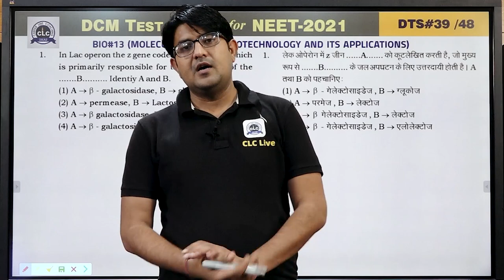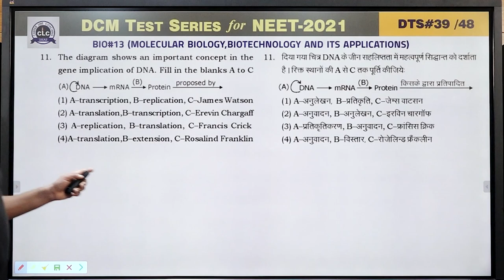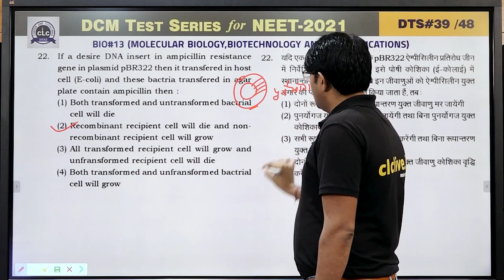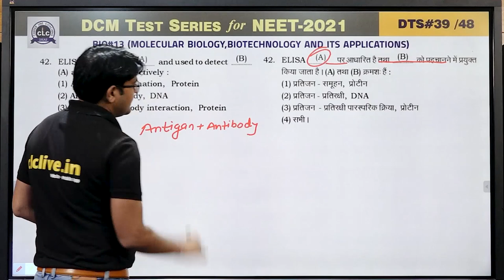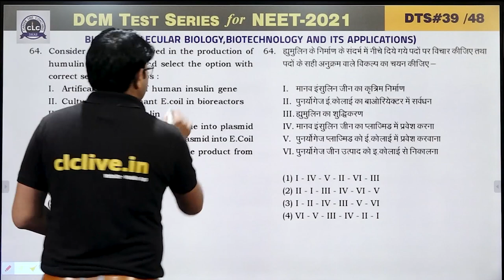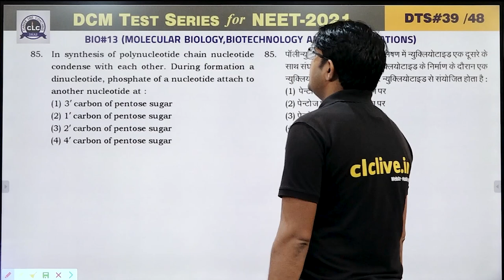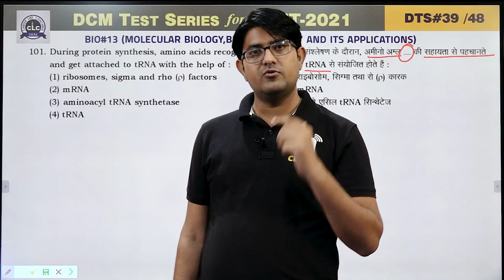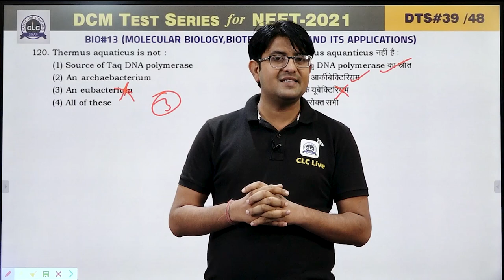DTS#39 - BIO#13 || DCM Test Series || NEET-2021 || CLC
Topic: molecular biology,
biotechnology
and its applications
Solution By- KARAN SIR